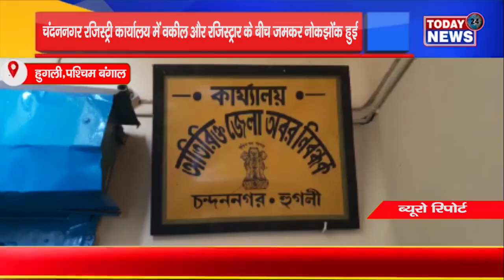पश्चिम बंगाल - चंदननगर रजिस्ट्री कार्यालय में वकील और रजिस्ट्रार के बीच जमकर नोकझोंक हुई